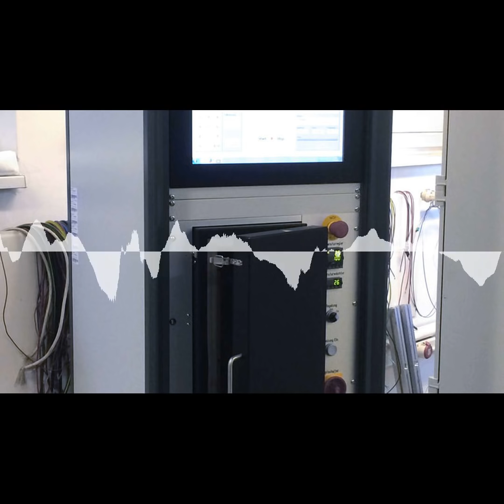top agrar news-podcast - Die topagrar-News der Woche - KW 03/19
Die Themen:
- Viel Tierwohl für wenig Geld - das geht nicht!
- Mehr Feinstaub in Cloppenburg als in Hannover
- 900 tote Mastschweine auf Hof Röring
- Blauzungenkrankheit breitet sich aus
- Mit Kochsalzlösung Strom speichern